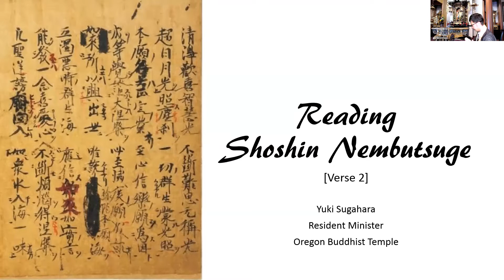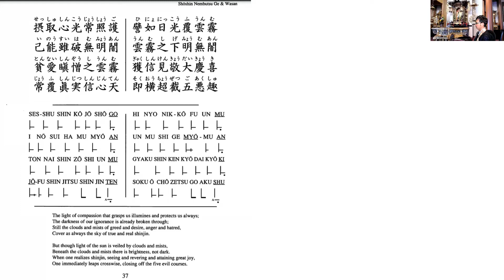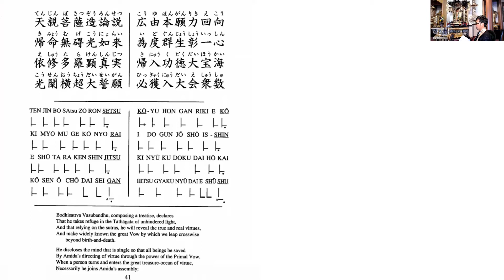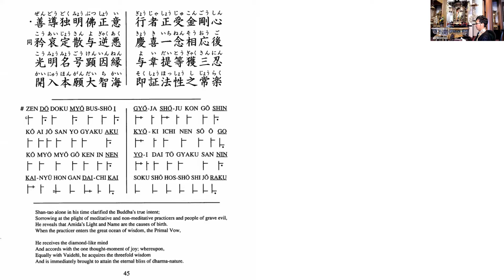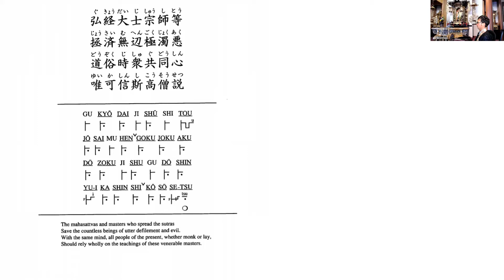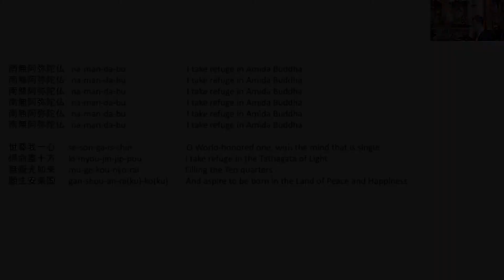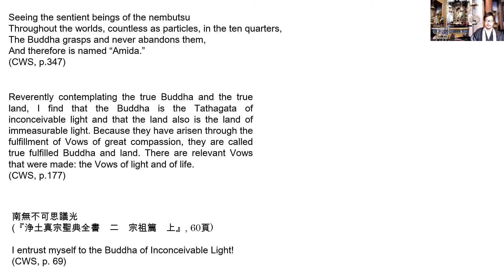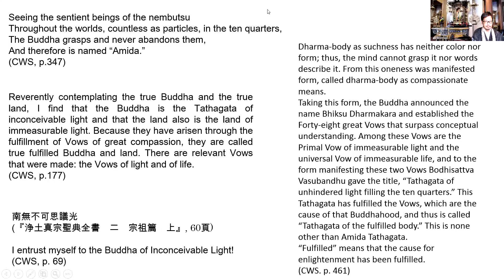Reading Shoshin Nembutsuge Verse [2]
Today’s Contents: Verse [2]